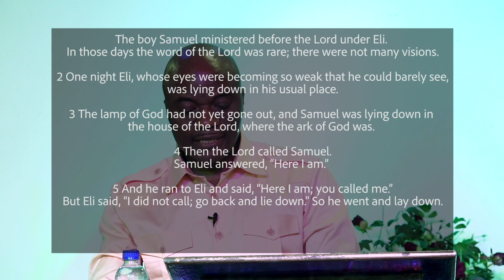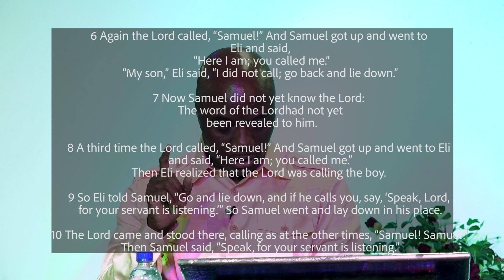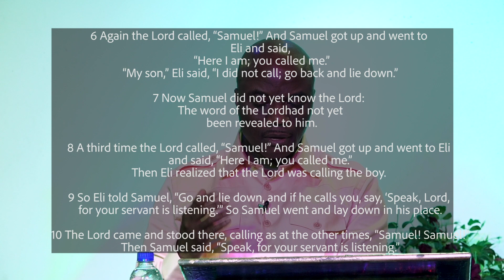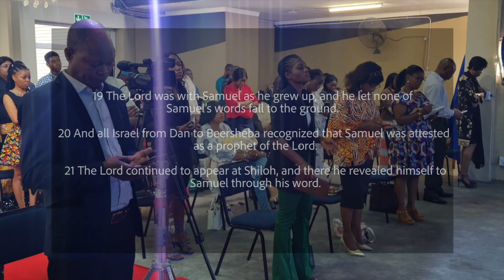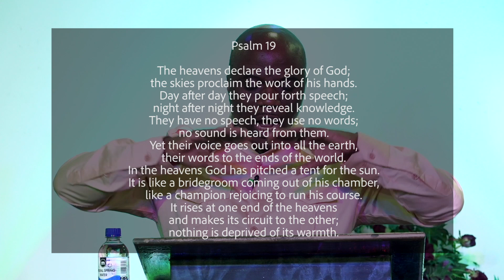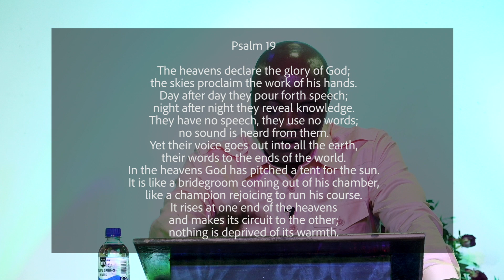Growth by Pastor Dominique Somwe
Growth 1 Samuel 3:1-21
SENIOR PASTOR DOMINIQUE SOMWE
GROWTH:

- multiple and increase
- grow in grace and the knowledge of God
- grow in stature
- grow in favour with men, luke 2:52
GROWTH IN THE KNOWLEDGE OF GOD

- everything has to grow

1. You serve God by been a servant of someone else

2. the Lord God is in you but we don't spend time with Him, that's what is preventing us from growing

- when you are REALLY with the lord then you will grow

3. God reveals himself to us progressively/slowly

- God is faithful if you dedicate yourself to him, his church, his word and his people then he will reveal himself to you

- when you grow in the lord then there will be evidence and people will know that you are with the Lord, 1 Sam 3:21-22
4 Ways of growing in the knowledge of God:

1.Knowing God through nature

- you discover God through nature, Psalm 19:1-6

2. Through the study of the scriptures
3. Through circumstances
4. Through revelation